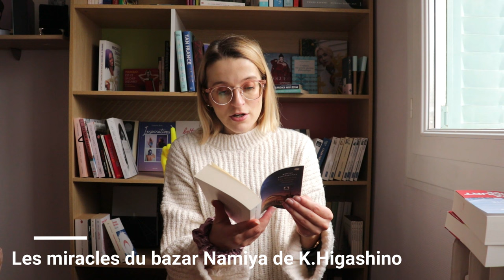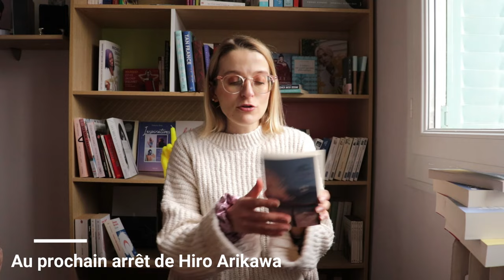TOP LECTURE DE MON ANNÉE 2023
Il fallait quand même que je fasse un bilan de cette année 2023 de lectures, bien que comme d'habitude je me répète mais, ça n'a pas été facile à réaliser. Je n'ai pas mis "Suite inoubliable" de Mizubayashi ni "La librairie Morisaki" de Yagisawa, car il fallu faire des choix. Cinq lectures bien différentes dans ce top, qui j'espère vous donneront envie, car elle valent vraiment le détour.

Je porte:

- Pull: Stradivarius

- Veiller sur elle de J.B Andrea Prix Goncourt 2023

- Les âmes se retrouvent toujours quelque part de S.Philippe